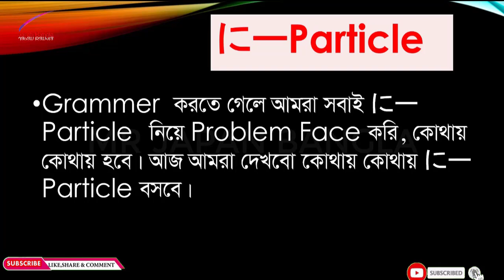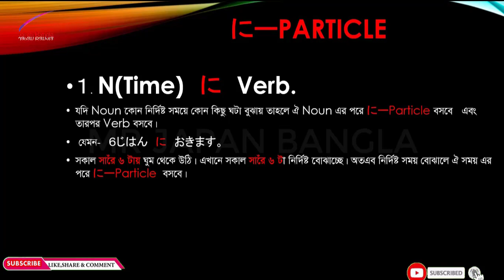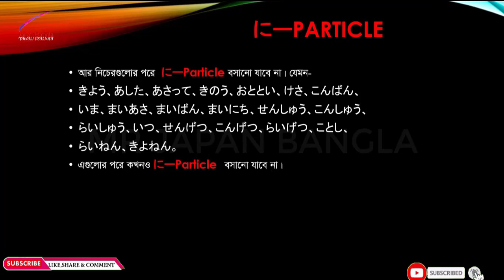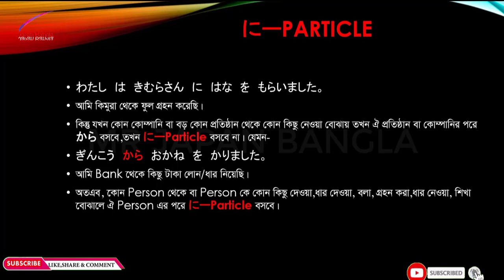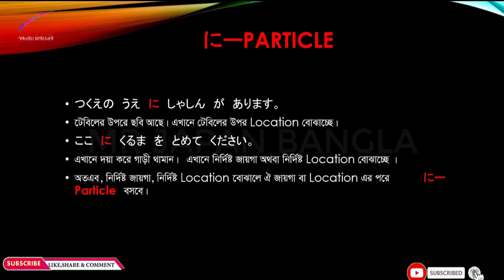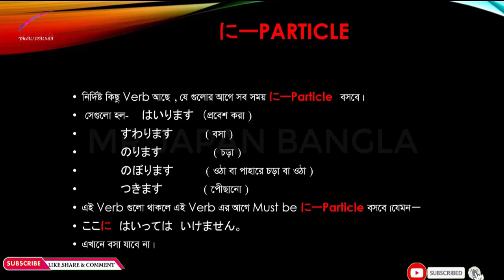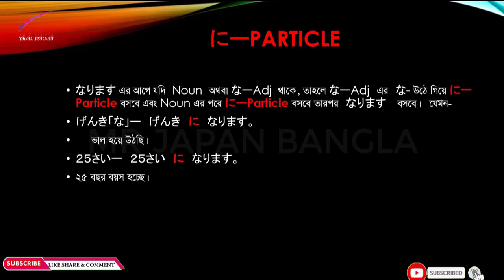N5 Grammar ni Particle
Sorry For Mistake. The Correct Translation is
ここ　に　はいっては　いけません。
Akhane probesh kora jabe na.

Welcome to the Youtube chennel 'MR JAPAN BANGLA". This is a Japanes Language Learning/ Educational/Documentory chennel. You can find Japanes Language Learning videos/documentory and awerness videos in this chennel.

Ni-Particle
MR-JAPAN-BANGLA